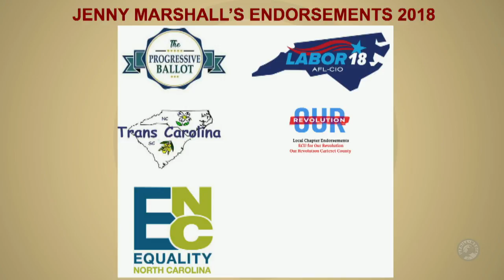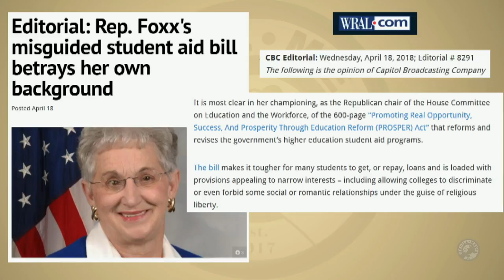Jenny Marshall 5th CD North Carolina - Campaign Update - May 4th, 2018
Jenny Marshall, candidate for North Carolina's 5th congressional district discusses her campaign and upcoming primary on May 8th, 2018. to learn more.